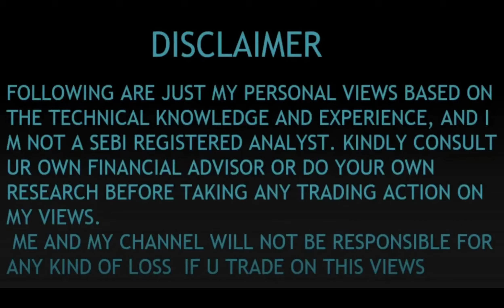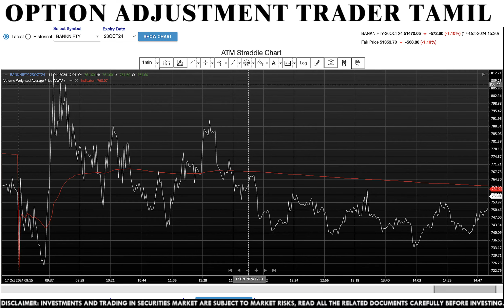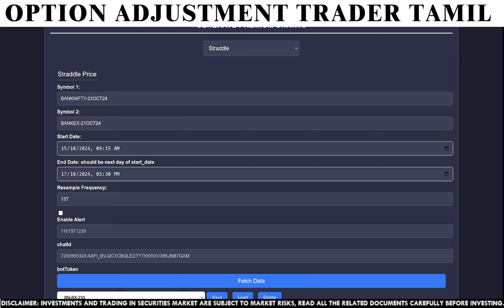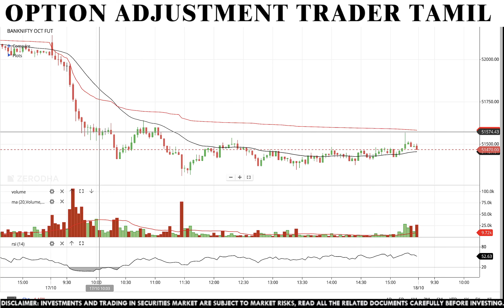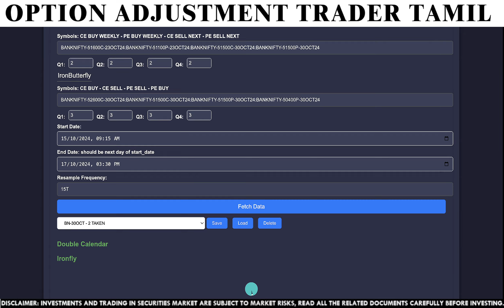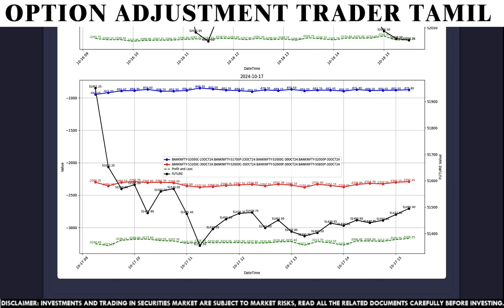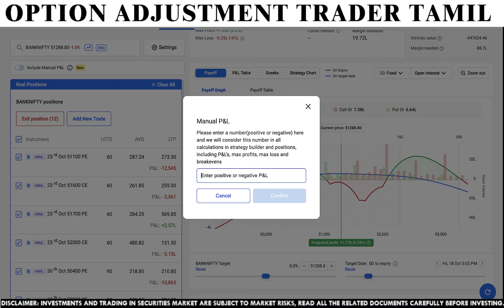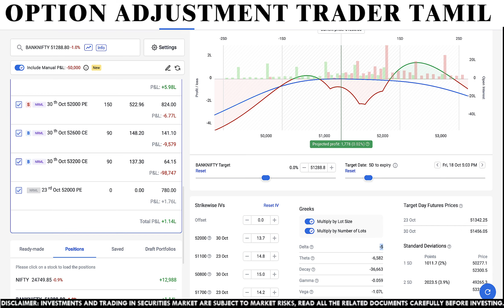50K MTM PROFIT - Ironfly & Diagonal Option Strategies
தமிழ் பங்கு வர்த்தகம்: வர்த்தக பரிமாற்றம் அடிப்படை
பங்கு வர்த்தக கலை: அடிப்படை அறிந்துகொள்ளுங்கள்
தமிழ் பங்கு வர்த்தக கலை: அடிப்படை படிப்புகள்
தமிழ் வர்த்தக கலை: சந்தையில் செலவு உத்தமிக்கும் வழிகள்

Name : Option Adjustment Trader Tamil